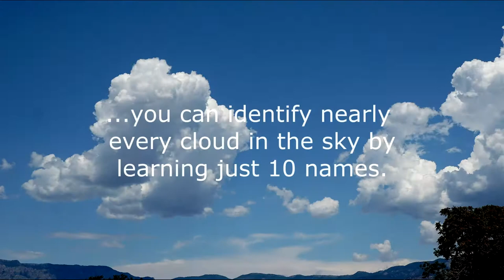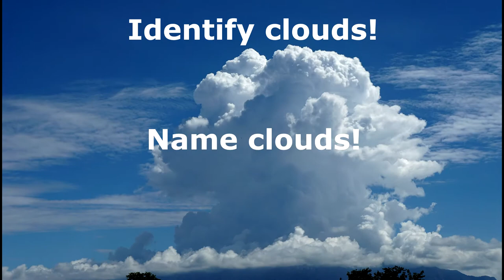Learn Cloudwatching at ScienceFest 2020 - Discovery Day in Los Alamos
Promotional video I made for our 'virtual booth' on Discovery Day for ScienceFest 2020 in Los Alamos.